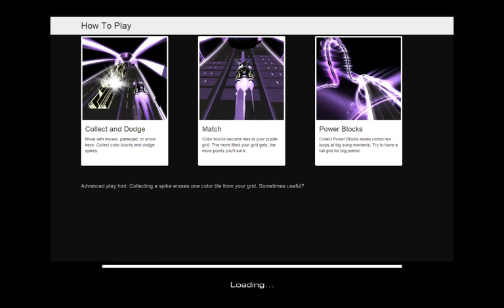Audio Surf 2 *Muted*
Song is:Twisted Insane - Chop Shop